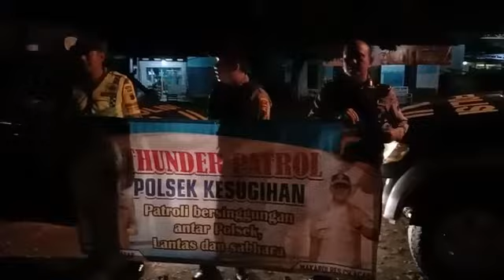Ijin Komandan melaporkan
Thunder Patrol Polsek Kesugihan bersinggungan dengan Polsek Adipala guna atisipasi C3 dan gangguan kamtibmas dijalur perbatasan antara kedua wilayah,situasi terpantau aman dan kondusif.